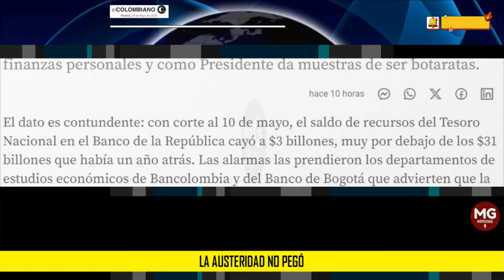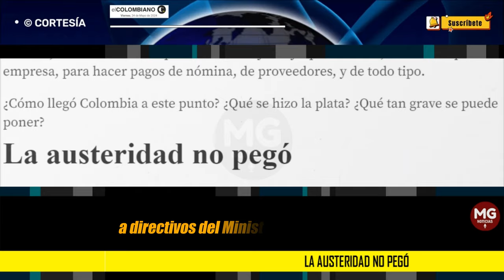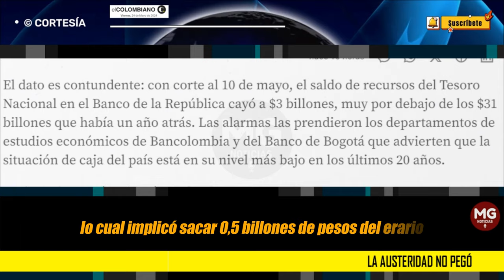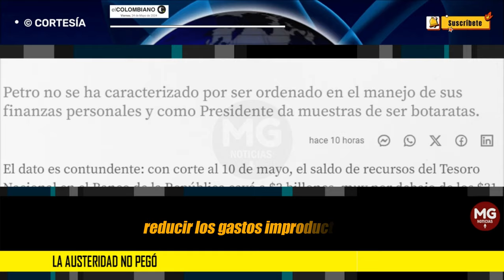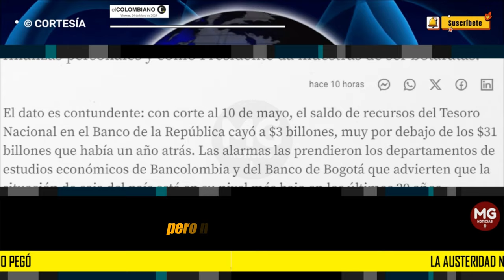LA AUSTERIDAD NO PEGÓ ⛔ Editorial El Colombiano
Petro no se ha caracterizado por ser ordenado en el manejo de sus finanzas personales y como Presidente da muestras de ser botaratas.